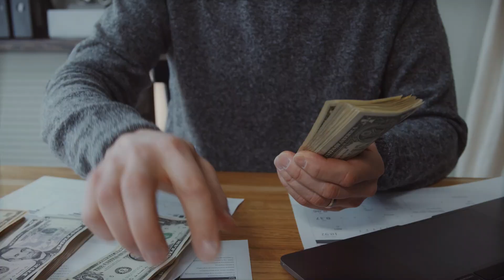এভাবে কথা বলে দেখুন | Attractive Speaking Tips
Three must things should be in your speak when you talk,
1. Logic
2. Emotion
3. Ethics